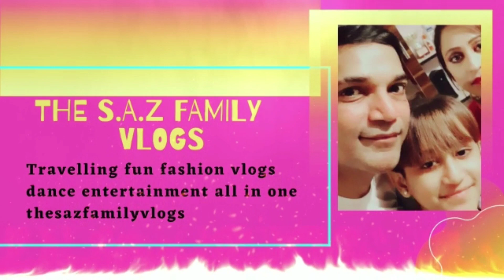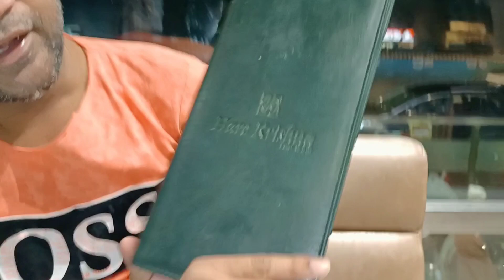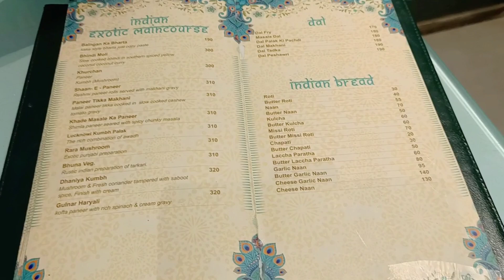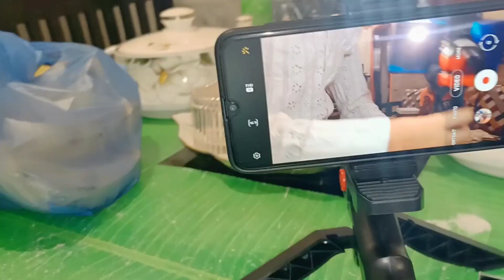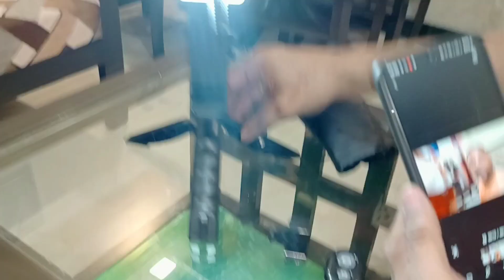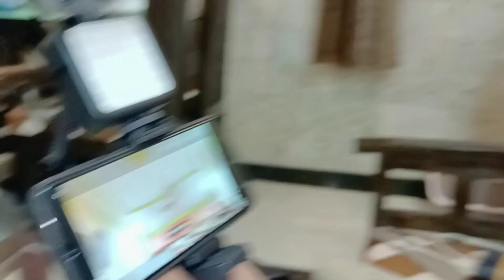hare Krishna hotel vlog